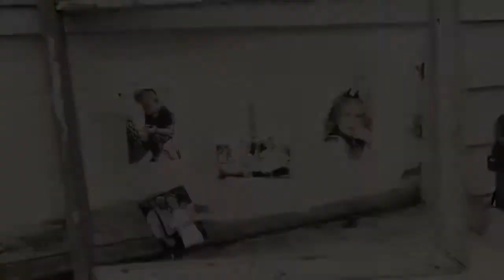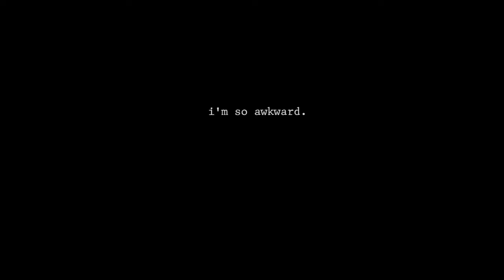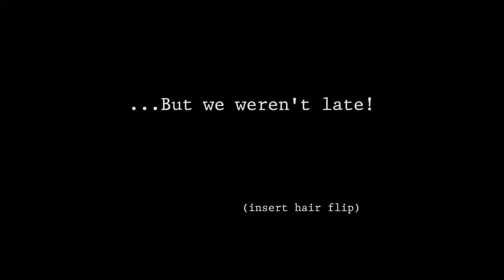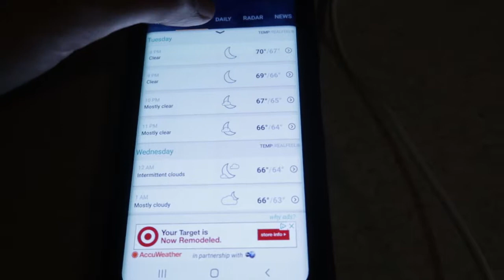Help us name our baby chicks!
It was a busy afternoon, but we were able to enjoy some time outside, too! Dalton and Dai were so cute with their chicks. They have such a sweet spot for animals. If you have any cute names for our new babies, let me know below!

If you have any video suggestions, let me know too :)